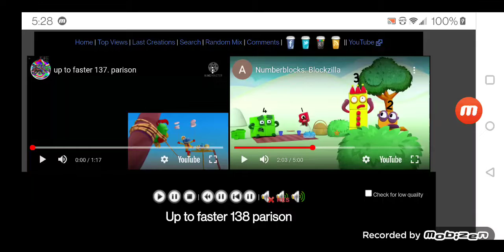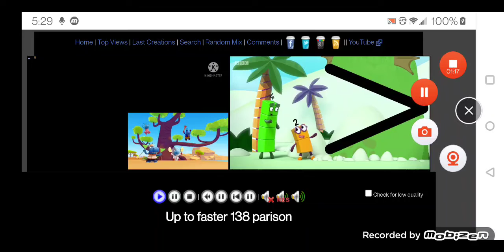Up To Faster 138 parison